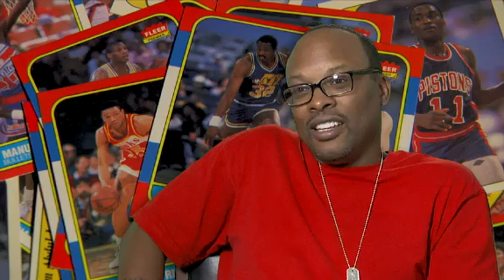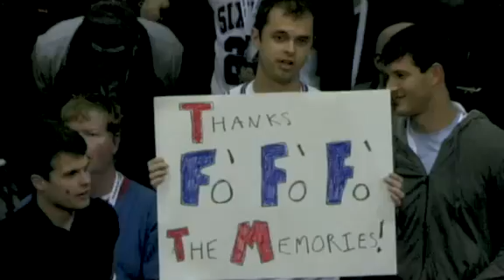NB 80′s -- Laker Girls and Moses Malone